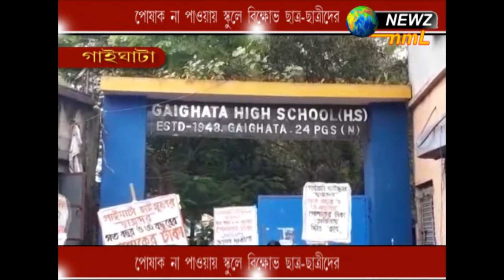পোশাক না পাওয়ায় স্কুলে বিক্ষোভ ছাত্র-ছাত্রীদের